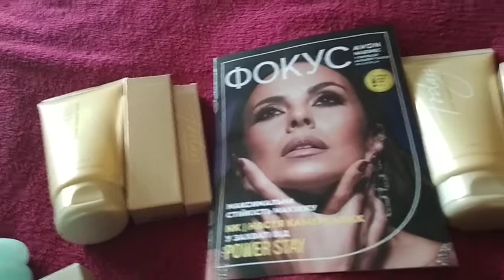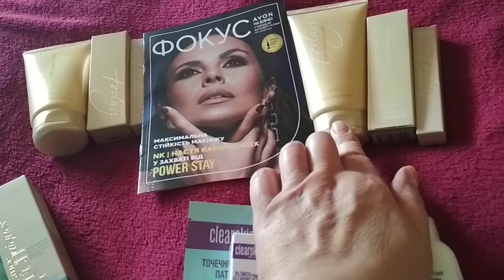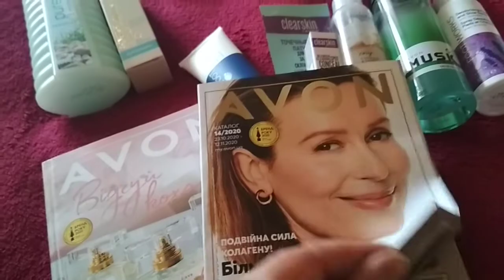Заказ AVON по каталогу 12/2020